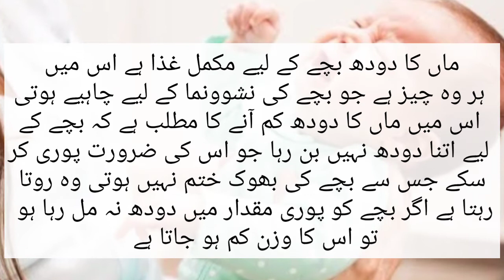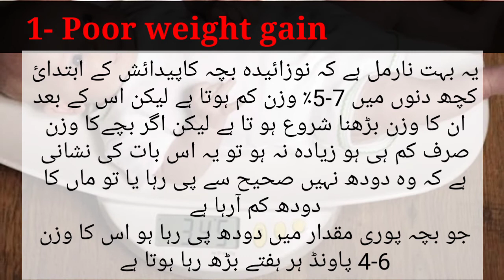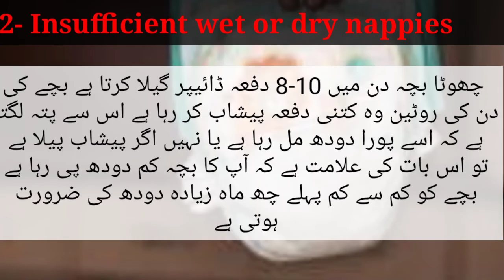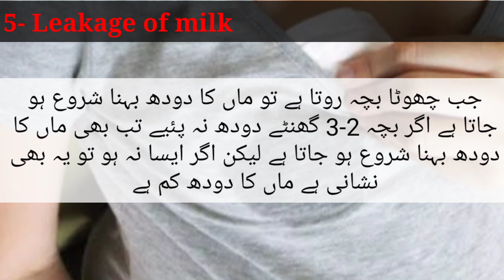Low breast milk supply signs and symptoms ماں کا دودھ کم آنے کی نشانیاں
breast milk is very important for child growth sometimes breast milk supply low
here are some signs and symptoms that baby is not  getting enough milk
1- dehydration
2- crying after feeding
3- insufficient wet nappies
4- poor weight gain
5- baby poop
6- leakage of milk